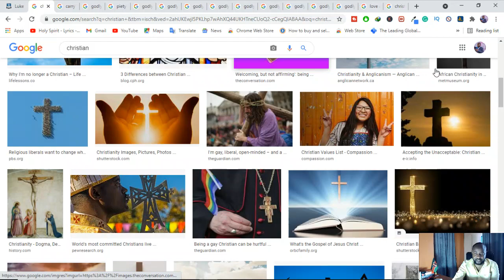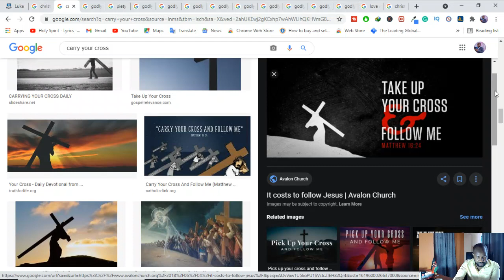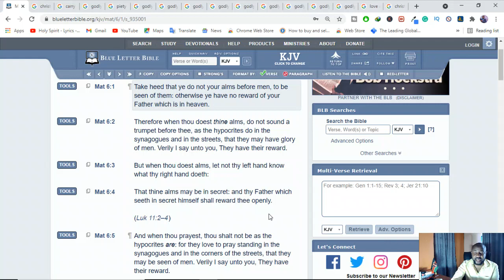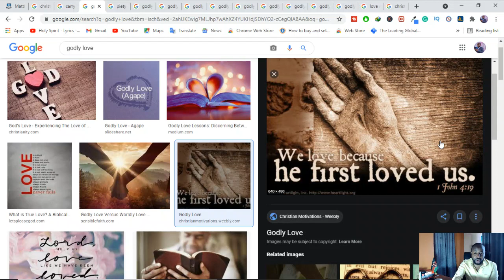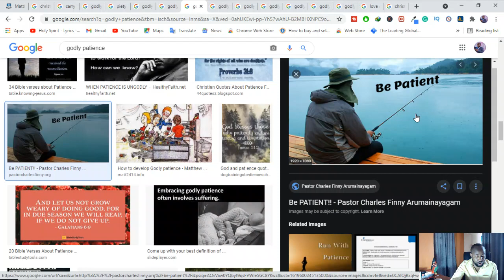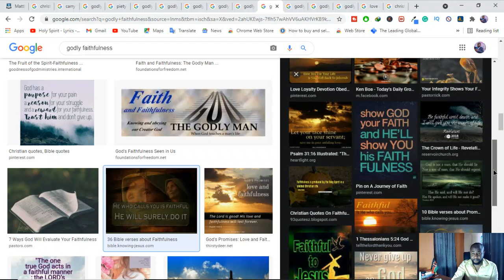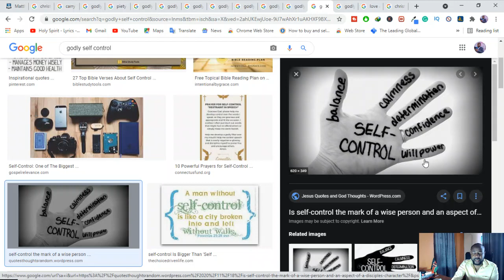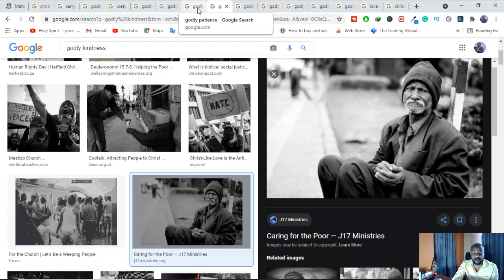Who is a Spiritual Christian?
The Two Types of Christians Today - Spiritual / Mature Christian (Part 2)